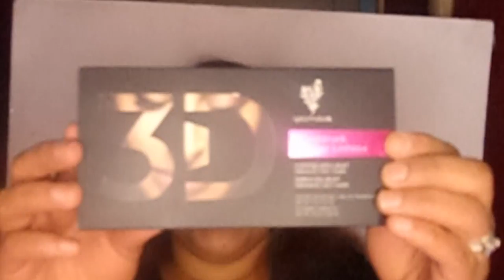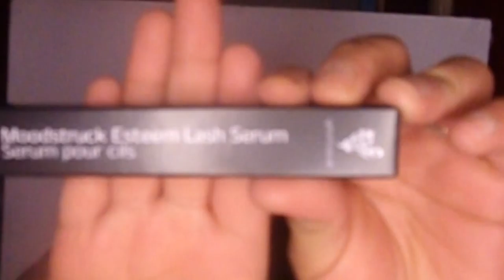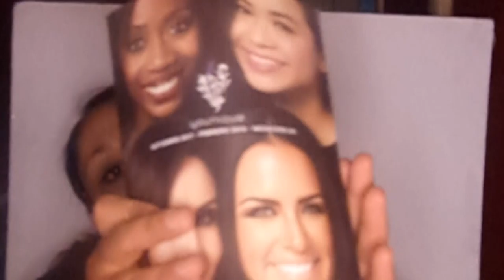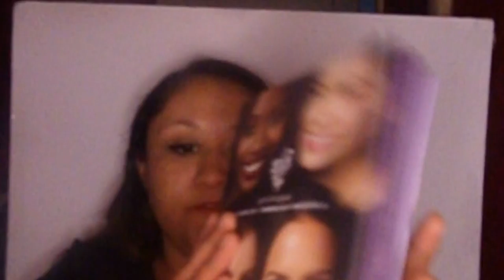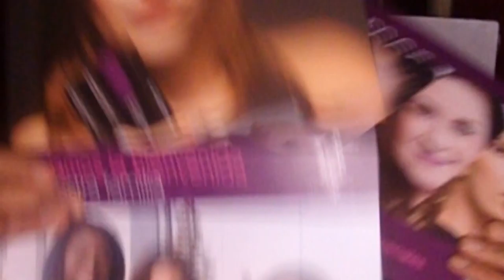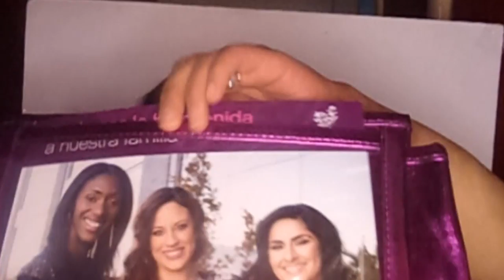MI KIT DE YOUNIQUE DE FEBRERO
si te quieres unir a mi equipo comentame y yo con muchísimo gusto te ayudo